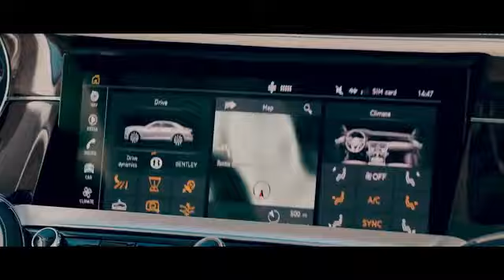Bentley Batur £1 65m, 740bhp Driving The Most Powerful Production Bentley Ever Top Gear